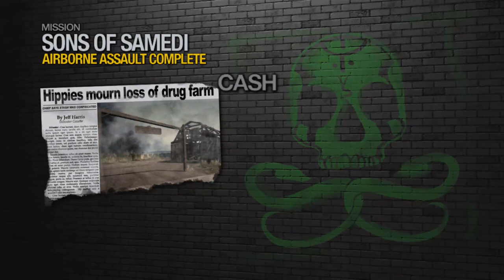Saints Row 2 - Bavogian Plaza Drug Labs and Zombie Uprising